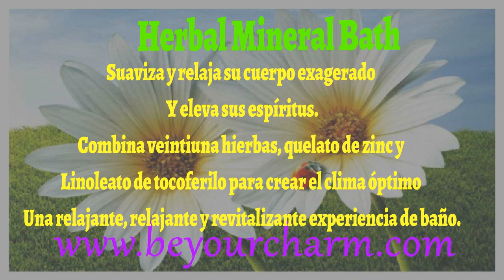Herbal Mineral Bath Spanish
Mientras que muchos de estos extractos crean un relajante
 Atmósfera aromaterapéutica para eliminar el estrés
Y la tensión, los otros proporcionan cuidados de la piel
 Y los beneficios de acondicionamiento para un lujo suave
Y sedoso después del baño se siente de la cabeza a los pies.

Để được giảm giá 30% đến 40% trên tất cả các sản phẩm.   Chỉ cần đăng ký như là một nhà phân phối Nu Skin. Tôi có thể tài trợ cho bạn, chỉ cần sử dụng ID tài trợ của tôi hoac